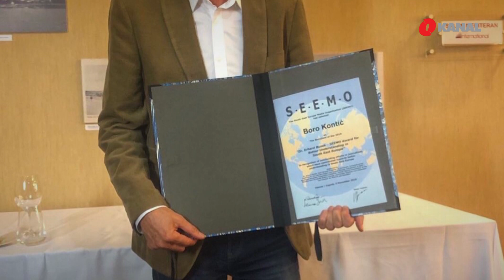U kontru sa Draganom Markovinom: Gost Boro Kontić